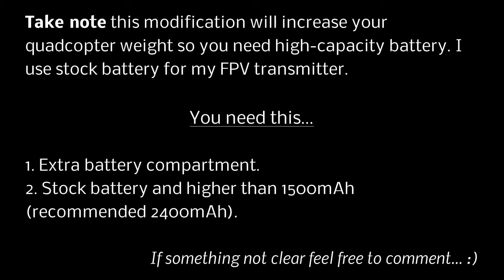MJX X101 - Mount 5.8Ghz FPV with Dual Battery Mod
Take note this modification will increase your quadcopter weight so you need high-capacity battery. I use stock battery for my FPV transmitter..